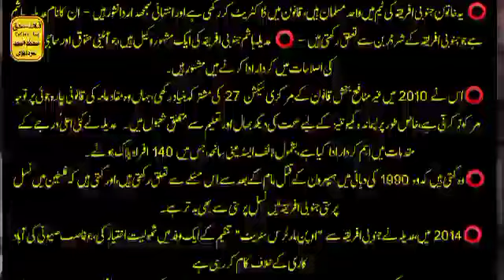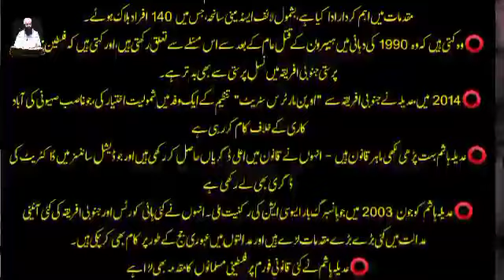Israel, Gaza and the International Court of Justice 12/01/2024 ll اسرائیل غزہ عالمی انصاف عدالت کیس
Israel, Gaza and the International Court of Justice 12/01/2024
اسرائیل غزہ عالمی انصاف عدالت کیس
Adila Hashim lawyer
Israel
falastin
international Court of Justice
international Court
justice